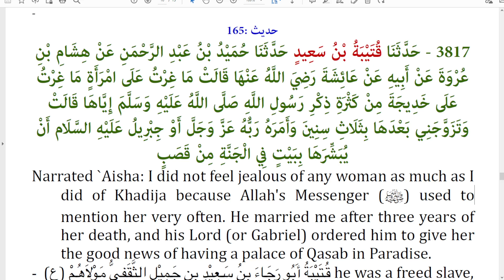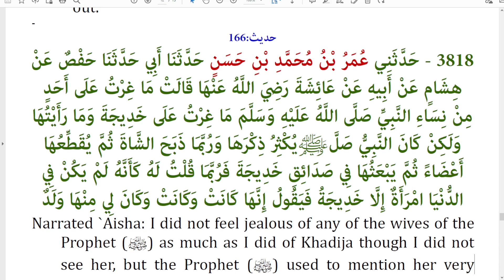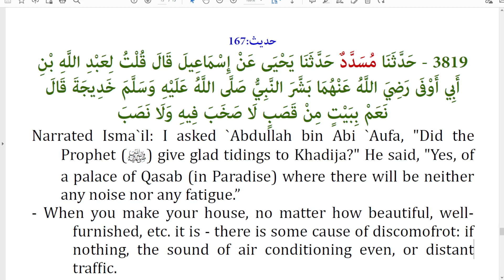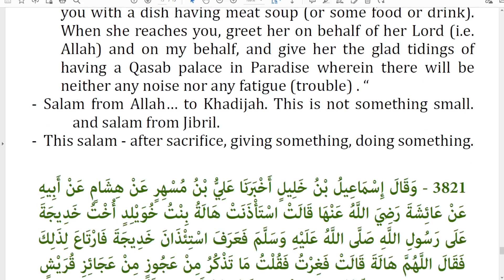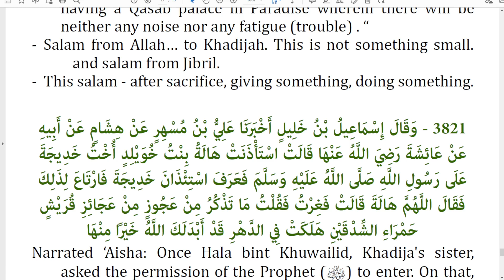Bukhari 15 | 055B | Khadijah ra Hadith 165 168 | By Farhat Hashmi